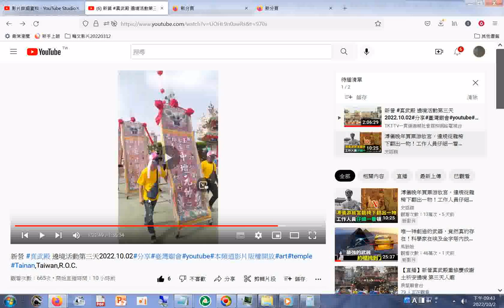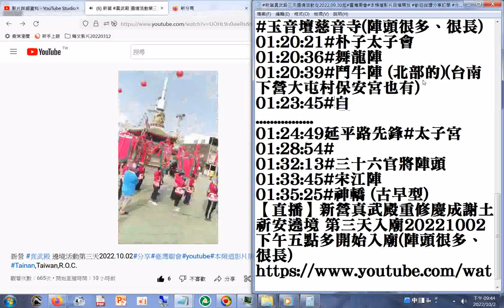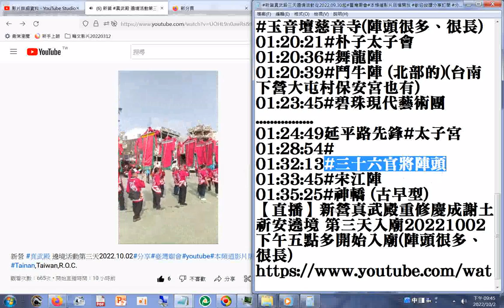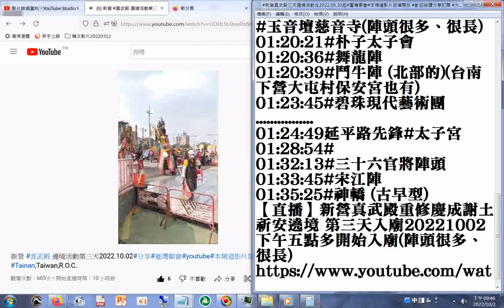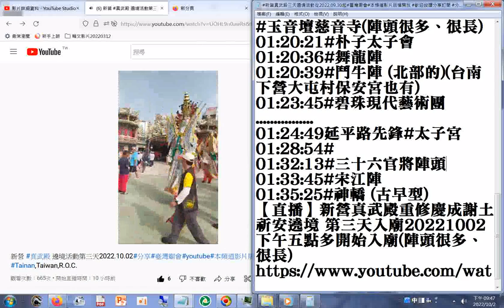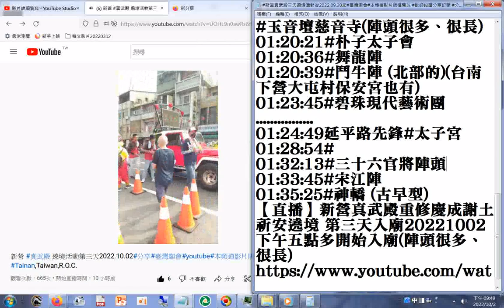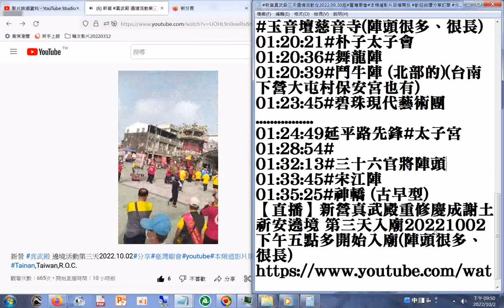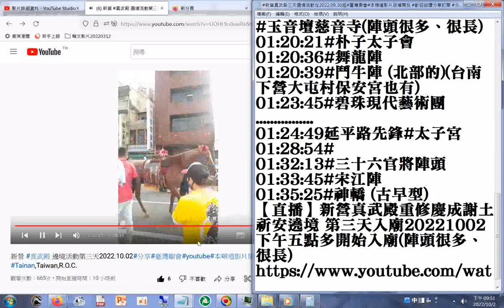玉音壇慈音寺 陣頭很多、很長 (摘錄後段)_新營 真武殿 遶境活動第三天2022 10 02#分享#臺灣廟會#youtube#本頻道影片版權開放